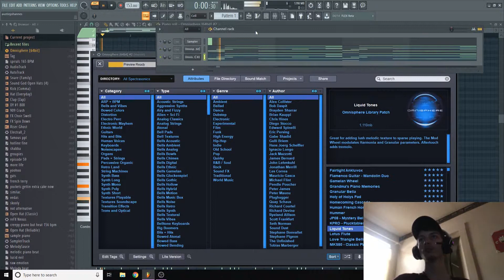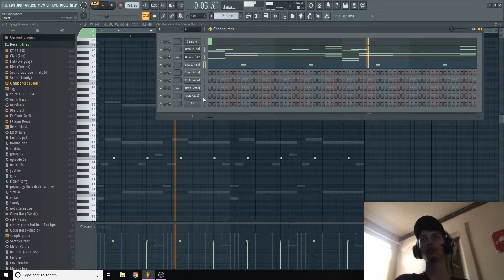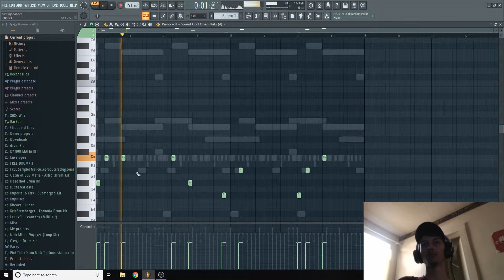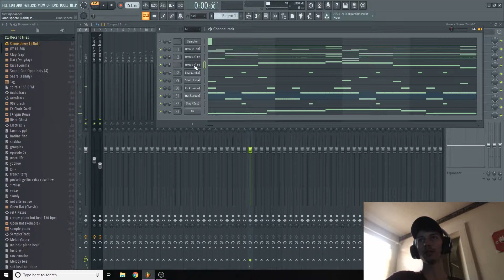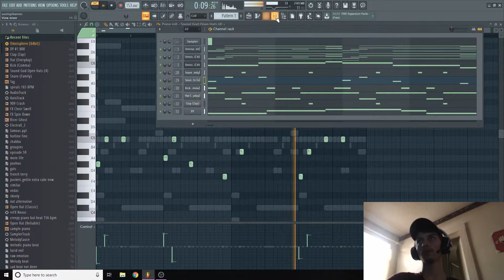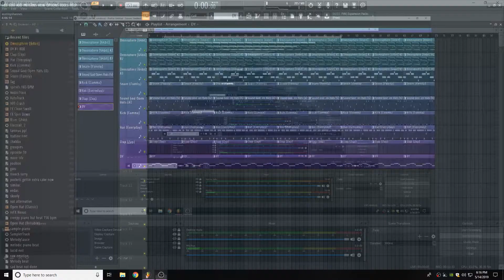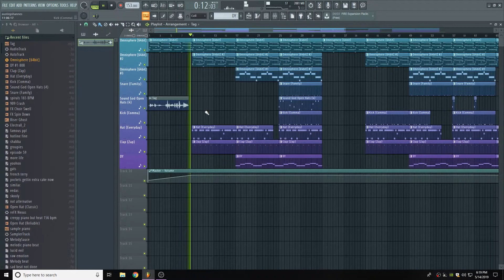How to make A Simple Melodic Beat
Thats the easiest way to get a hold of me